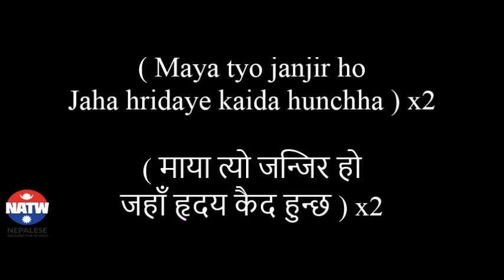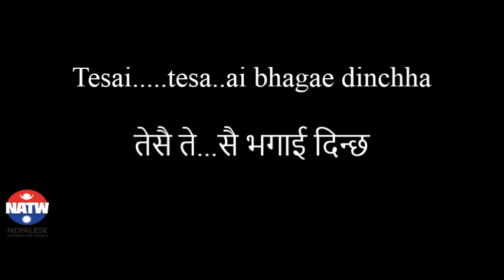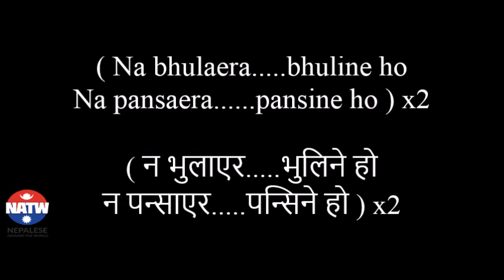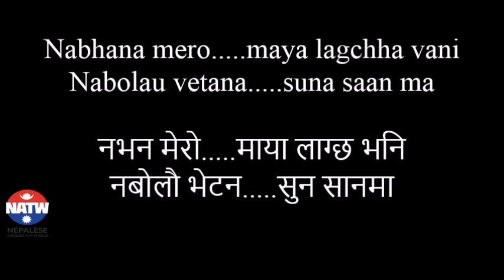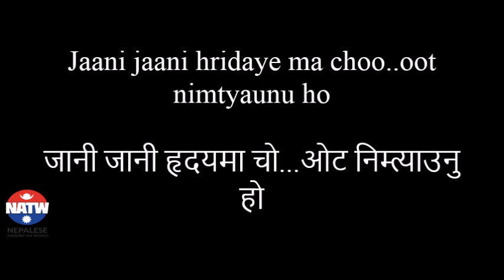Nepali Song Lyrics: Nabhana mero maya lagcha vani - Adrian Pradhan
Song: Nabhana
Singer: Adrian Pradhan

Famous nepali tragedy song from our talented Adrian Pradhan